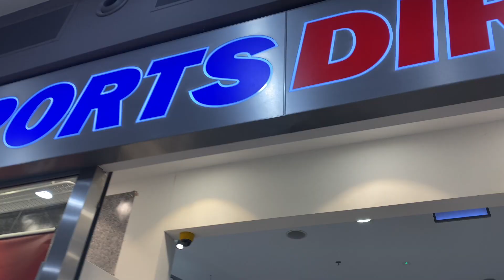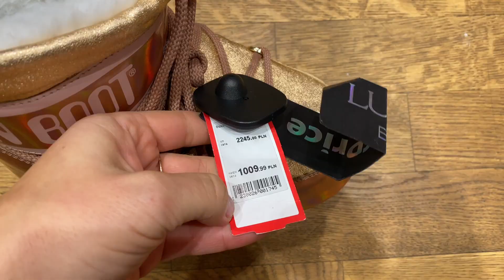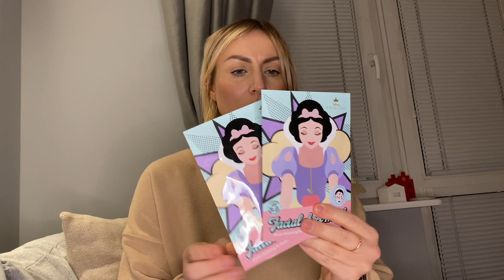ACTION HOMLA HALF PRICE DEALZ ➡️ Shop with me | HAUL zakupowy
👄 NA USTACH MAM: NYX ISTANBUL

Do następnego,
Paaa